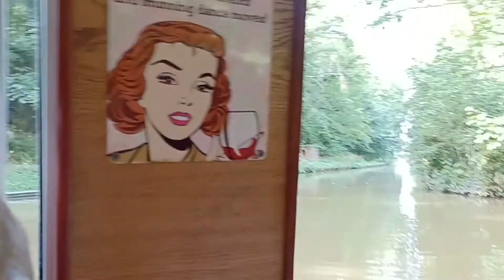Norbury Wharf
Today we went on our first short canal trip along the Shropshire Union Canal. We had creamed teas with a clotted cream scone. All very nice.
It was disappointing as there wasn't much to see. But the weather was  nice.

Captain Suhel did look anything like Richard Gere in the Captains Hat.